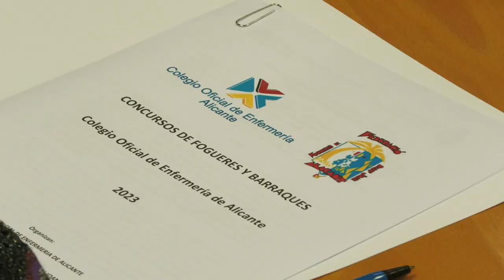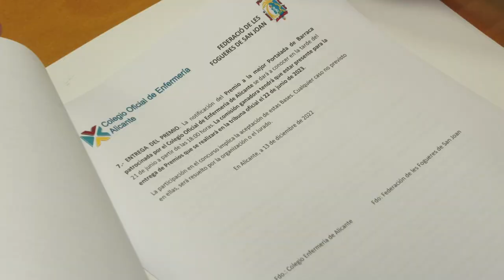El Colegio de Enfermería de Alicante firma un nuevo convenio con Fogueres de Sant Joan | Cecova TV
Para el 2023 seran cuatro los premios que otorgará la Federació de Fogueres de Sant Joan para aquellas hogueras que presenten escenas cuyas temáticas guarden relación con la profesión enfermera.